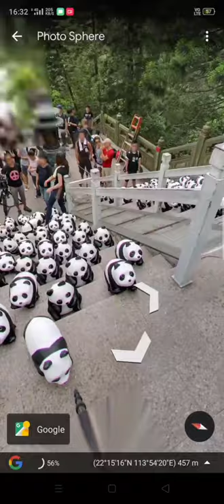Cute panda 🐼 & Lord Buddha 🙏 Google Earth